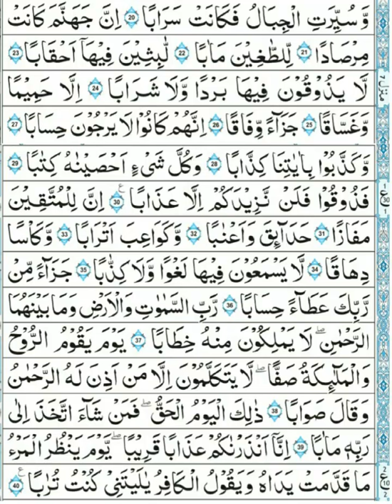Surah An-Naba 21-40 (Lafzi Tarjuma): By Dr. Farhat Hashmi